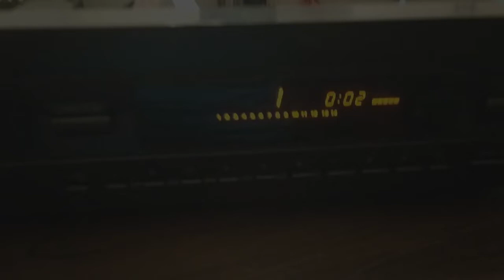Sostituzione lente Yamaha CDX 393